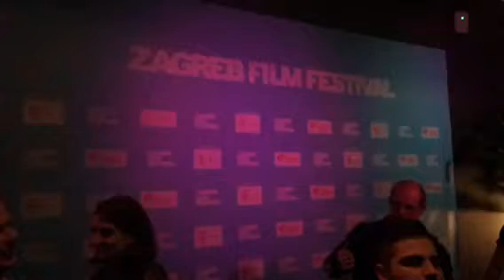HD Croatia Sampler and Scenes: Pula, Slunj, Rovinj, a little climb in Zagreb ;)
Love this country